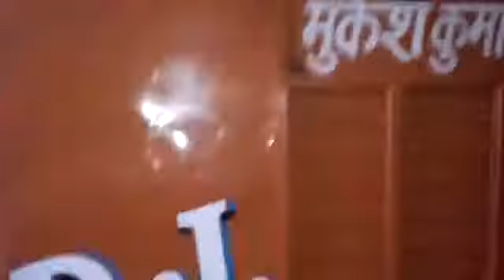ARYAN GURJAR DJ RISTAL